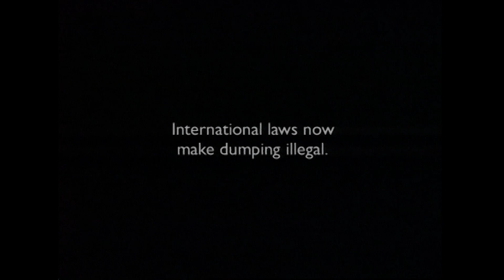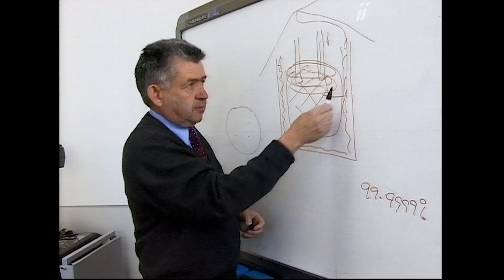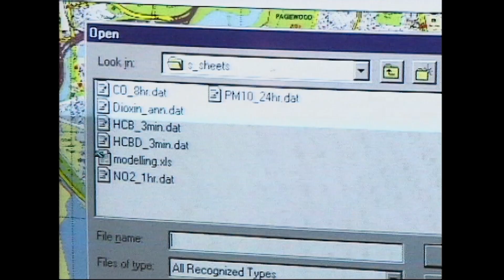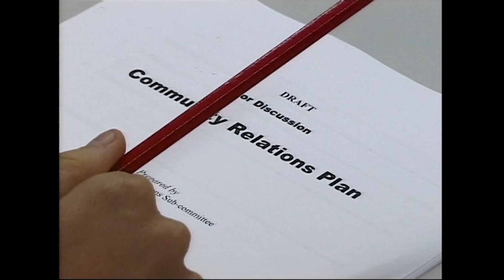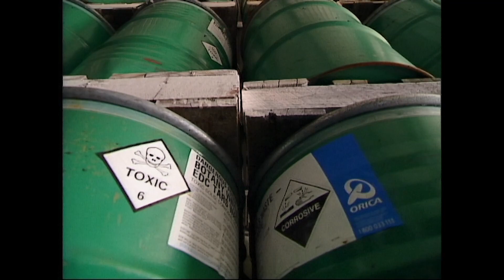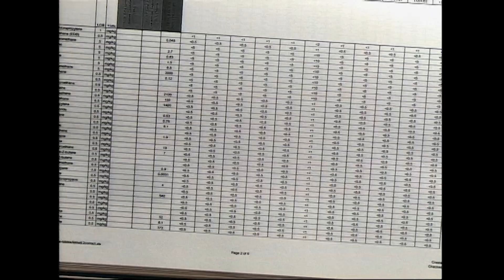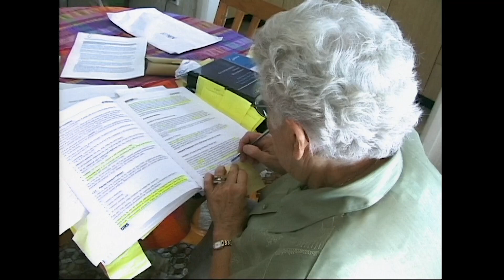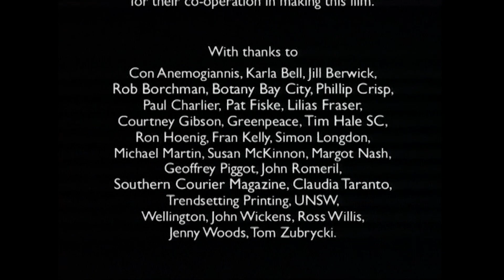2023 Nancy Hillier Lecture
This year's lecture celebrates Nancy's legacy by recognising the growing importance and need for "troublemakers" who are willing to stand up for their neighbourhoods. The lecture brings together a panel of activists, community members and policy makers - including multi-award winning filmmaker Jane Castle - to discuss the lessons that Nancy has to offer all of us who care about our communities and our environment.

The evening will start with a showing of the documentary "Sixty Thousand Barrels" which documented some of Nancy's work to combat water and air pollution in Botany. This will be followed by an informal round-table discussion about the needs that communities like Botany face, and the difference that engaged neighbours can make.

Panellists;
👤 Jane Castle - multi-award-winning filmmaker and cinematographer, environmental activist, director of "Sixty Thousand Barrels"
👤 Maria Poulos - Convenor of Save the Bay Coalition, Organiser of Save Yarra Bay
👤 UNSW Honorary Associate Professor Paul Brown - Educationalist, Facilitator, Author, Researcher, Community Artist, Creative Producer
👤 Hong Nguyen - Manager Environment & Resilience, Bayside Council
👤 Clive Hillier - Nancy's son and local Botany business owner